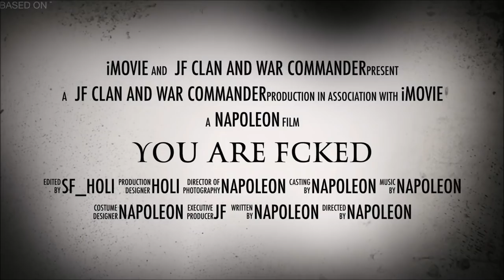AAF_NAPOLEON BUTCHERING [KT] DARKSTAR ONLINE WITH ONE TOON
ENJOY BUDDIES, THIS IS WHAT HAPPENS IF U GET NO DC LOL !!! CALL ME KID NOW LMAO